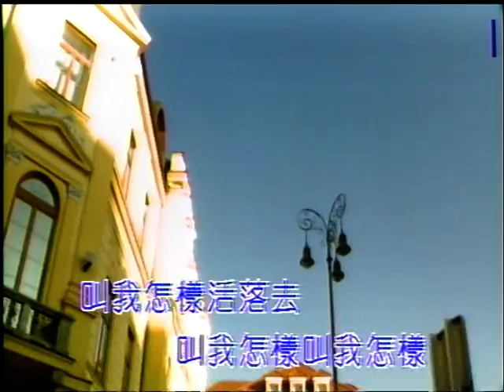毓珊~叫我怎樣活落去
貝斯特之友毓珊~叫我怎樣活落去